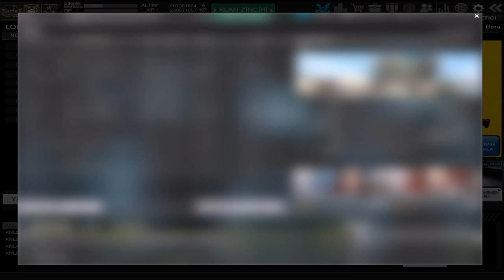zFLORAA Güncel Envanter Tanıtımı